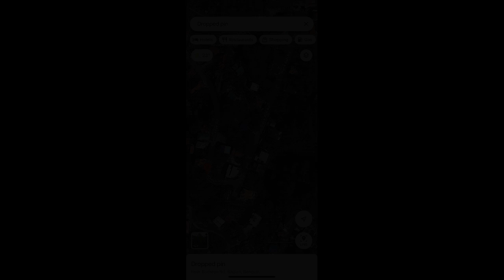204 sqm Residential Lot For Sale in Baguio Benguet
204 sqm Residential Lot For Sale in Baguio Benguet